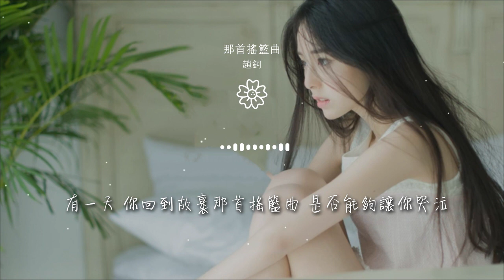趙鈳 - 那首搖籃曲『是否擋住了燈紅酒綠的偷襲 是否與他們爲敵』【動態歌詞Lyrics】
那首搖籃曲

00:00  作詞 : 趙鈳
00:00  作曲 : 趙鈳
00:01 作詞 : 趙鈳
00:02 作曲 : 趙鈳
00:02 編曲：金若晨

00:32 討厭別人炫耀感情裏的般配
00:35 只得漂泊敢與孤獨針鋒相對
00:39 因爲 忌憚人和人的虛僞
00:47 討厭一羣人圍坐着議論是非
00:51 所以用酒杯堵住了嘴

00:55 慚愧欲言又止的滋味
01:02 你把自己關在房間  歇斯底里和自己對談
01:10 這個世界本來就沒有那麼簡單
01:18 爲何成年人的世界  總讓人心寒 總讓人不安
01:26 總讓人眼花繚亂 變得貪婪

01:34 有一天 你回到故里那首搖籃曲 是否依舊能夠動聽
01:41 是否擋住了燈紅酒綠的偷襲 是否與他們爲敵
01:49 有一天 你回到故里那首搖籃曲 是否能夠讓你哭泣
01:57 離家半生的少年 能否 如一
02:24 討厭一羣人圍坐着議論是非

02:28 所以用酒杯堵住了嘴
02:32 慚愧欲言又止的滋味
02:40 你把自己關在房間  歇斯底里和自己對談
02:47 這個世界本來就沒有那麼簡單
02:55 爲何成年人的世界  總讓人心寒 總讓人不安

03:02 總讓人眼花繚亂 變得貪婪
03:10 有一天 你回到故里那首搖籃曲 是否依就能夠動聽
03:18 是否擋住了燈紅酒綠的偷襲 是否與他們爲敵
03:26 有一天 你回到故里那首搖籃曲 是否能夠讓你哭泣
03:34 離家半生的少年 能否 如一

04:12 有一天 你回到故里那首搖籃曲 是否依舊能夠動聽
04:20 是否擋住了燈紅酒綠的偷襲 是否與他們爲敵
04:28 有一天 你回到故里那首搖籃曲 是否能夠讓你哭泣
04:35 離家半生的少年 能否 如一
04:48 製作人：王路遙

04:49 混音/母帶工程：王路遙
04:50 和聲：俞建明
04:51 錄音工程：丁晨澤，rey@2496 Top Music
04:52 吉他：胡晨
04:53 Bass: 郭力瑋@加大先生

04:54 鼓：舒坤泉@加大先生
04:55 絃樂編寫：金若晨
04:56 絃樂：輝音樂團
04:57 錄音/混音棚：2496 Top Music Studio